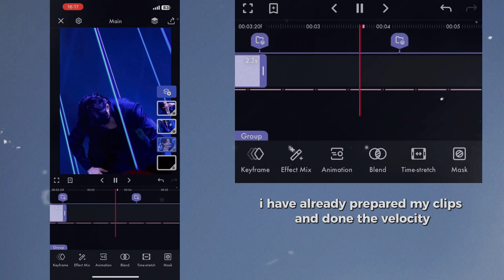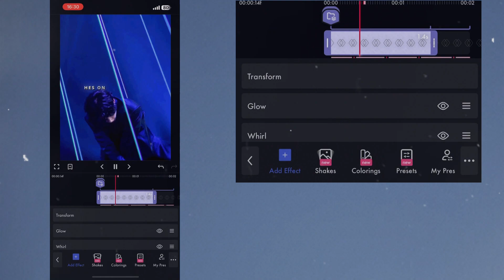“LOVE ME” TIKTOK TREND TUTORIAL ON FUNIMATE (watch me edit)